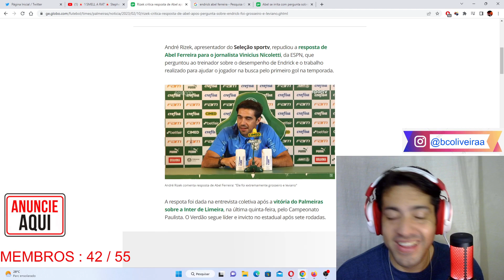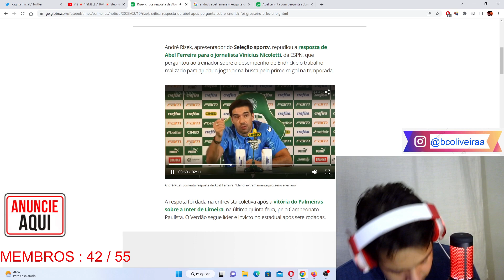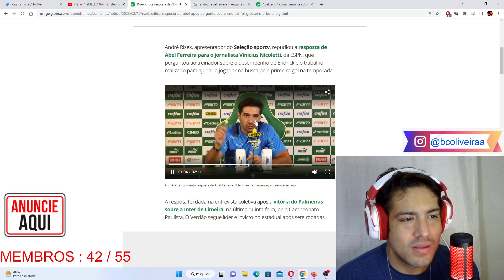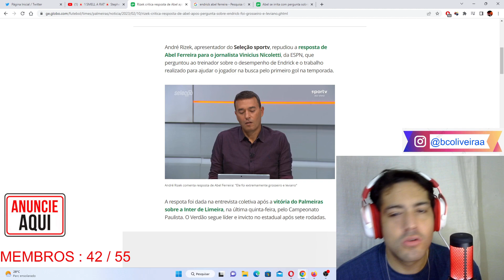QUAL A NECESSIDADE DA TANTA PRESSA E PRESSÃO ?